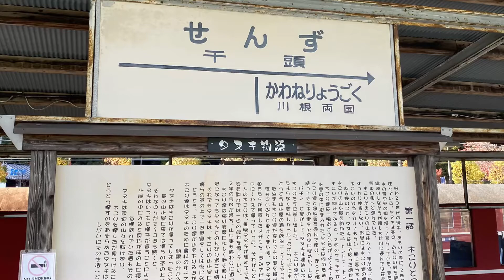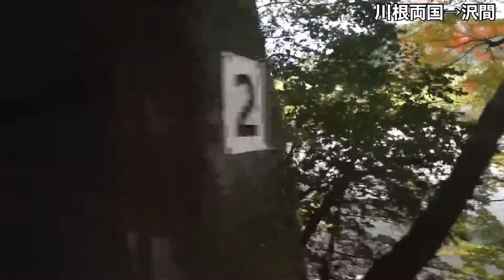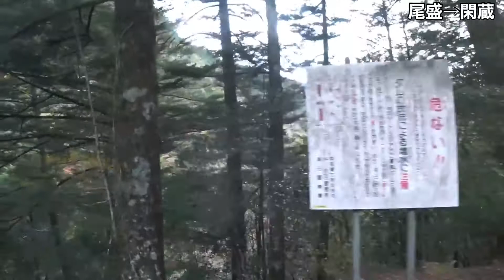【広角車窓右側】大井川鉄道井川線千頭〜井川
千頭10時20分発大井川鉄道井川線井川行きの車窓です。
乗車車両は、運転台付き客車のクハ604です。

井川線の車窓は、必ず井川行きは右側、千頭行きは左側の席を確保してください。

停車駅は、

千頭 2:00
川根両国 5:15
沢間 10:25
土本 15:35
川根小山 22:20
奥泉 29:20
アプトいちしろ 38:45
長島ダム 50:30
ひらんだ 1:00:30
奥大井湖上 1:06:20
接岨峡温泉 1:13:55
尾盛 1:21:30
閑蔵 1:30:15
井川 1:47:00